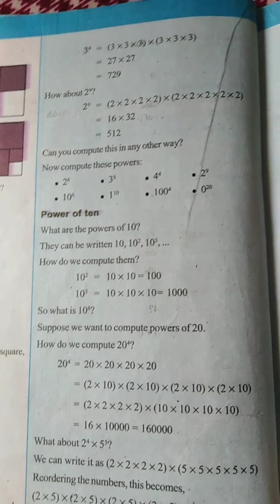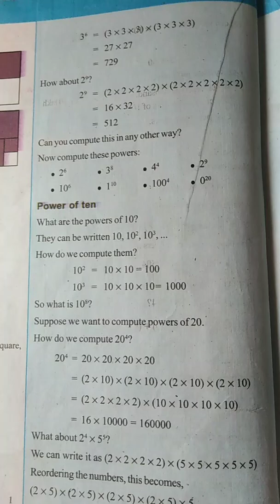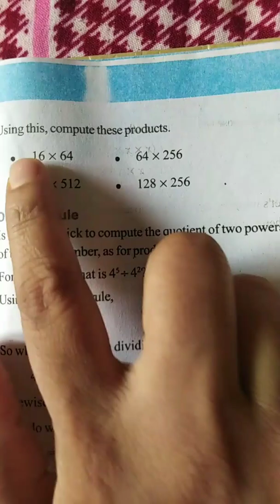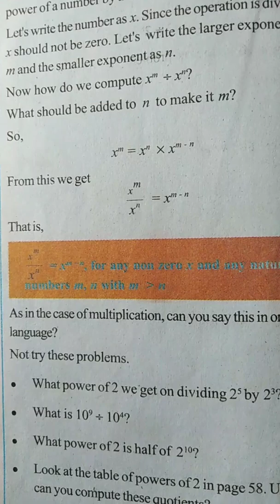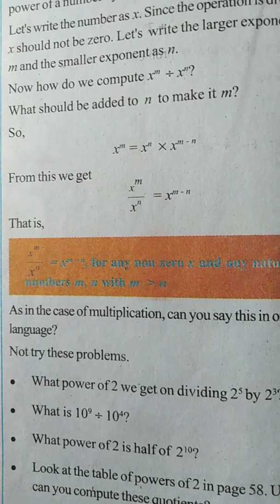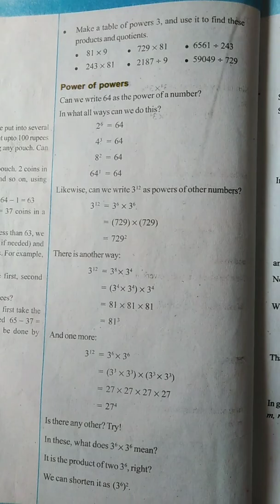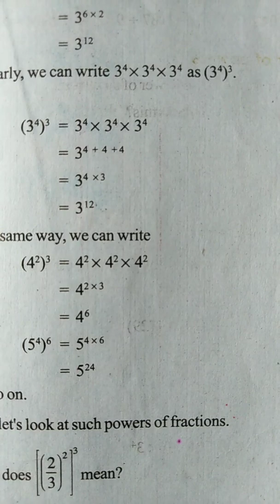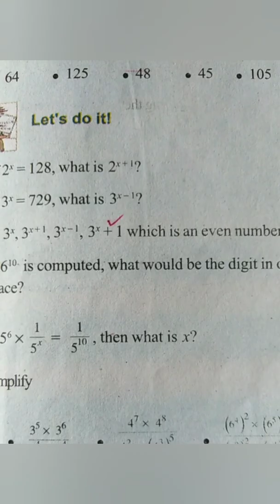Class7| Maths |കുറച്ചു സമയത്തിനുള്ളിൽ Repeated Multiplication പഠിക്കാൻ Revision Class |Ganithaguru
Class7#Maths#കുറച്ചുസമയത്തിനുള്ളിൽRepeatedMultiplicationപഠിക്കാൻRevisionClass#Ganithaguru#RepeatedMultiplication#